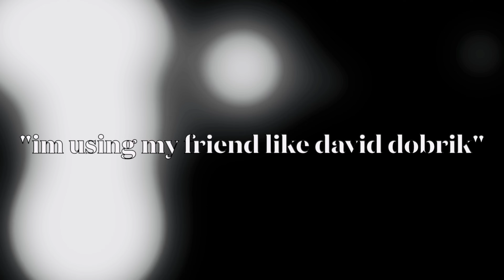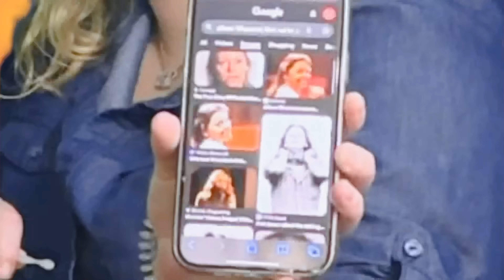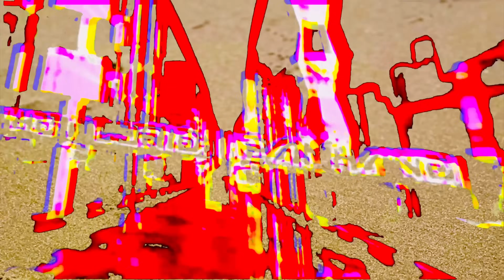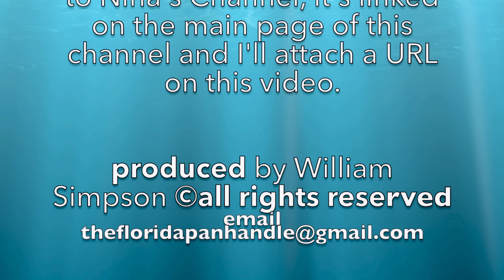people in florida be like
Join us as we chat with my cousin Haley about her, shall we say, unique OnlyFans aspirations (don't worry, it's not what you think!), debate Madison's resemblance to Eeileh Warhol, and then we're on a luxurious PR trip to Bora Bora with Nina (because why not?). Florida absurdity, and maybe even a sunburn or two.

The Florida Panhandle by William Simpson